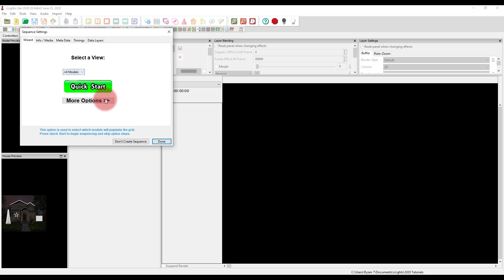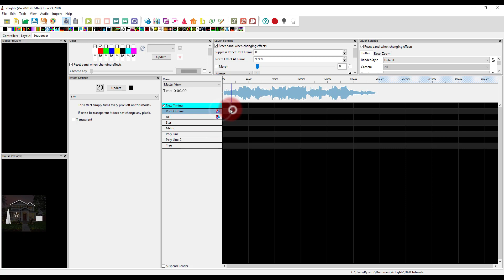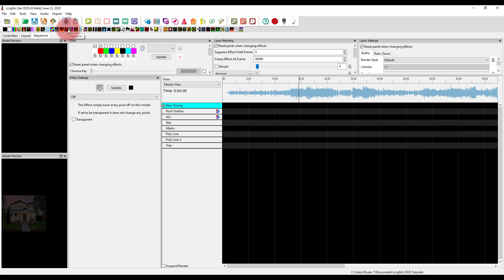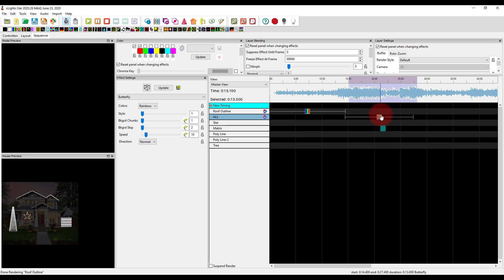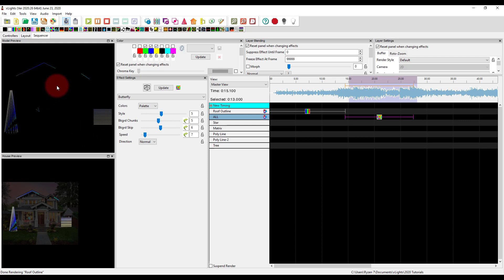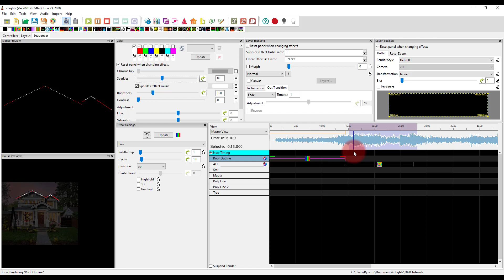Sequencing - xLights Quick Start Tutorial 2020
Sequencing in xLights can seem overwhelming, but it doesn't have to be.  Here are some great "first steps" to sequence your first song or animation in xLights.

If you are interested in any of the Gear used and Reviewed in our videos take a look at our

Grab my FREE Guide "3 Things You Need To Know Before Creating Your First DIY Christmas Light Display"